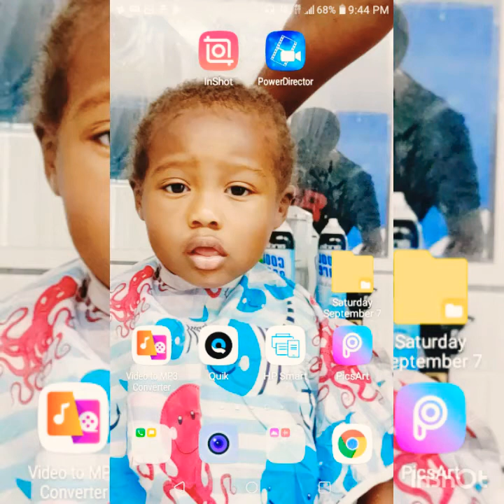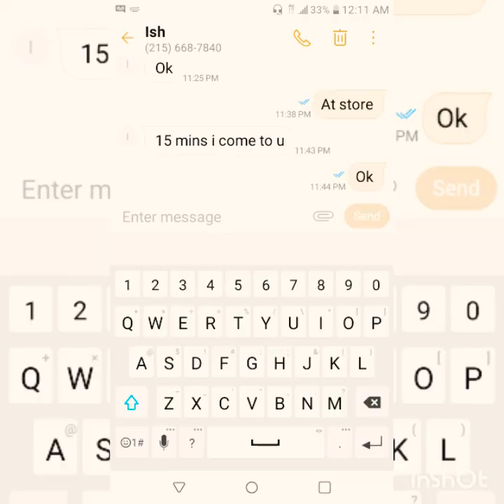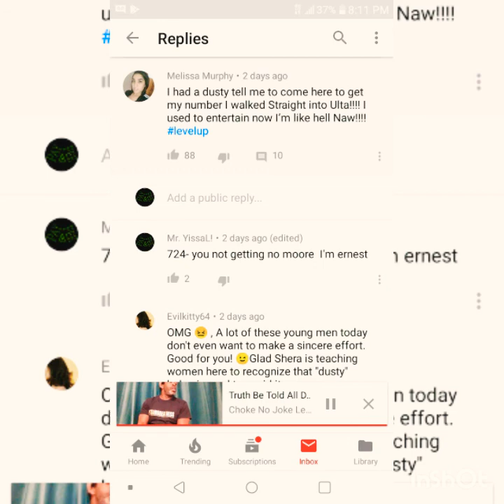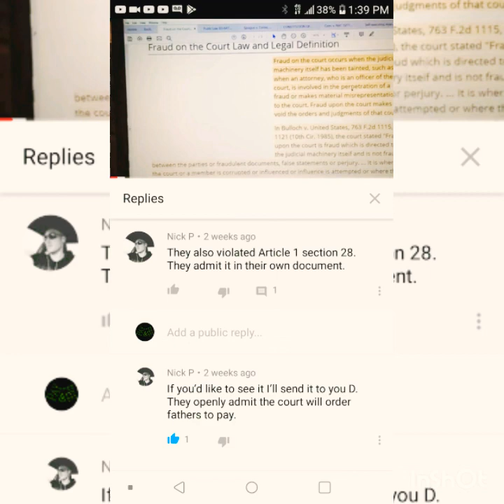Logo Created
2PM INTRO
230PM CHEF DEEK DEMO Meal
3PM Artist One
320PM ArtistTwo
340PM Artist Three
4PM INTERMISSION
415PM Hand Wash Demo
430PM TRINITY Marie
450 PM Artist Four
510 PM Artist Five
530Pm Last Artist